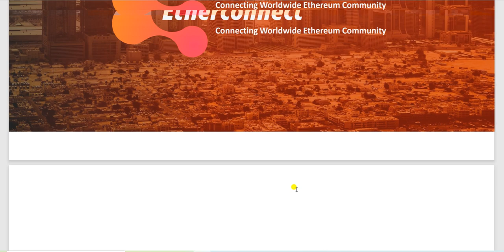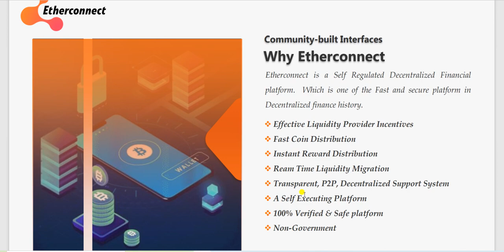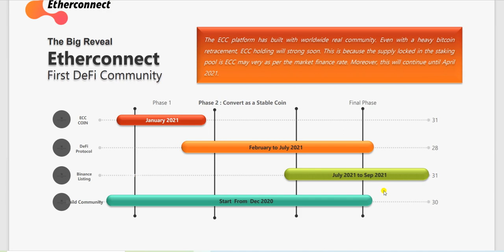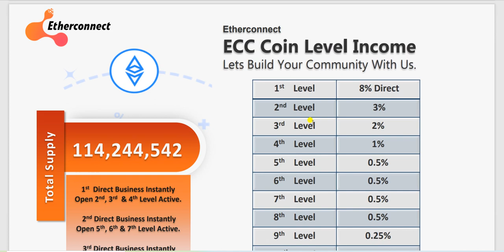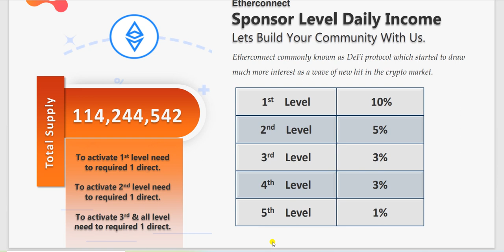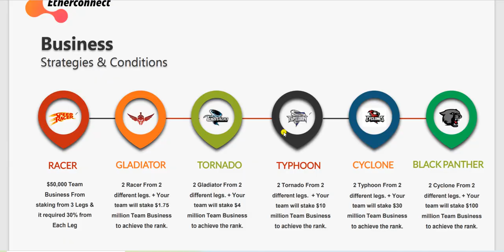Ether Connect SCAM | Ether Connect Business Plan Hindi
रजिस्ट्रेशन कैसे करे

 डिपाजिट कैसे करे

रजिस्ट्रेशन link.

अधिक जानकारी के लिए वाट्सअप करे..9998906115

ether connect,ether connect business plan,ather connect,ether connect roi plan,etherconnect ki id ko kaise active kren,how to join ether connect,how to income ether connect,ether connect plan in hindi,ether connect and bitconnect,ecc coin ki id ko kaise ctive kre,etherconnect m registration kaise kren,gmail id kaise banaye in hindi,usb wifi adapter connect in set top box,how to connect dvr without internet,new gmail account kaise banaye,how do i connect my set top box to the internet